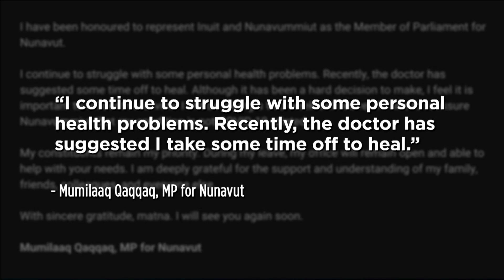Nunavut MP Mumilaaq Qaqqaq announces second leave of absence from her duties | APTN News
Nunavut's MP Mumilaaq Qaqqaq announced on Twitter that she is taking a second leave of absence from her duties.

Qaqqaq took leave in October of last year that extended into January due to extreme burnout and anxiety.

APTN’s Kent Driscoll joins us to explain.